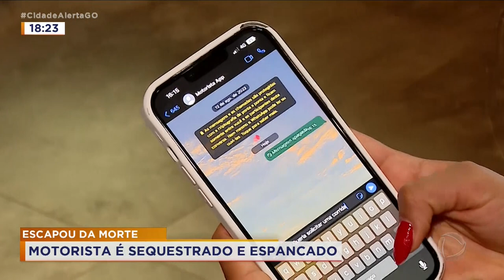ESCAPOU DA MORTE: MOTORISTA É SEQUESTRADO E ESPANCADO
MOTORISTA DE APLICATIVO É SEQUESTRADO E SOFRE TENTATIVA DE LATROCÍNIO, QUE É O ROUBO SEGUIDO DE MORTE. ELE E O VEÍCULO FORAM ENCONTRADOS EM UMA LAVOURA.